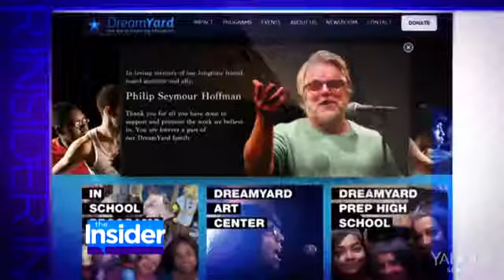Philip Seymour Hoffman's Co-Stars Say Goodbye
The pain over the loss of Philip Seymour Hoffman was evident in the faces the actors friends and family on Friday as they all gathered together to say farewell and pay their respects to the late Oscar winner. Over 400 people attended his memorial service at the Church of St. Ignatius Loyola in Manhattan, many of which were some of the late actors co-stars.